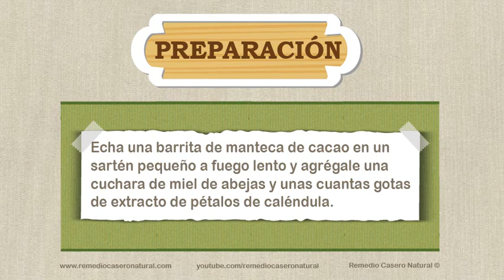Crema hidratante para los labios (Hidratar los labios - labios resecos)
En Remedio Casero Natural. En la categoría de belleza en casa tenemos y traemos muchos consejos naturales que te ayudarán a verte mejor, sentirte mejor y subir el ánimo; con unos consejos prácticos y muy fáciles de hacer en casa. Traemos consejos a modo de receta para mejorar tu estilo de vida y hacer las cosas más sencillas, útiles y prácticas. Se explica de forma clara que se debe hacer en diferentes casos cotidianos. En este vídeo te traemos como hacer una crema hidratante para los labios.